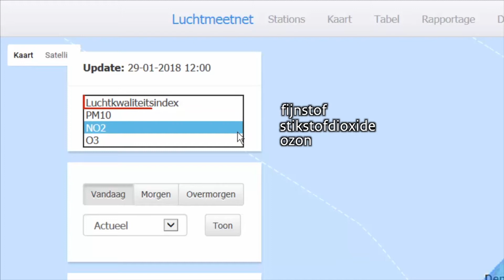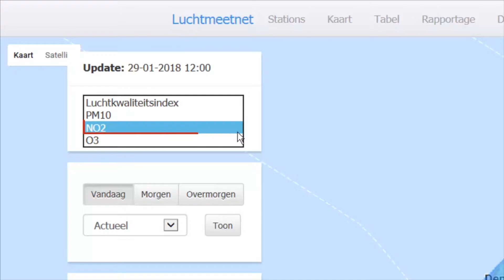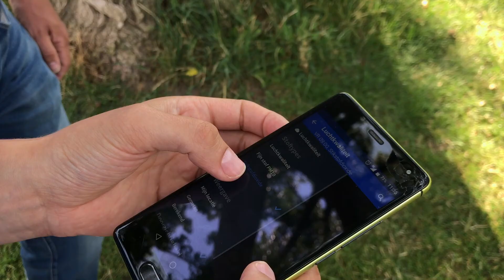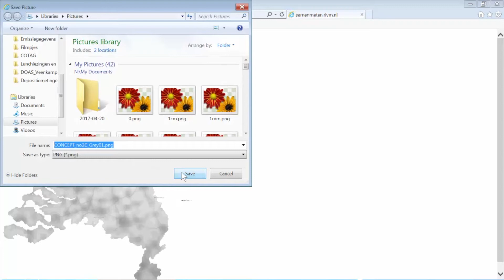Luchtkwaliteitskaarten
In deze video krijg je uitleg over twee soorten luchtkwaliteitskaarten waar je de luchtkwaliteit in Nederland kun je bekijken. De officiele metingen zijn te zien op luchtmeetnet.nl, maar er is ook een experimentale kaart, Die laat meer details zien en je kunt makkelijk de kaarten downloaden als je er zelf mee aan de slag wil.